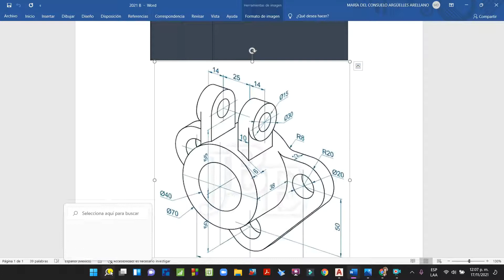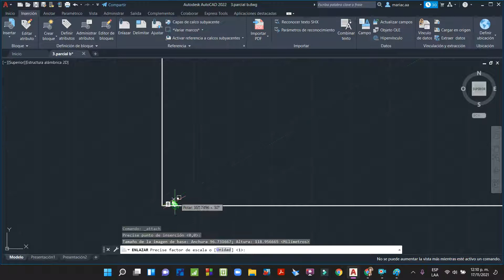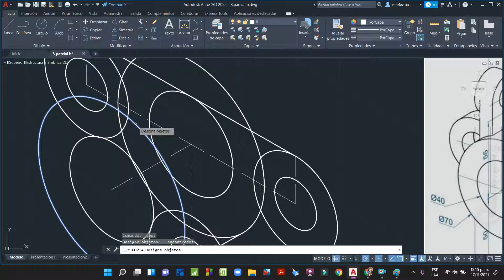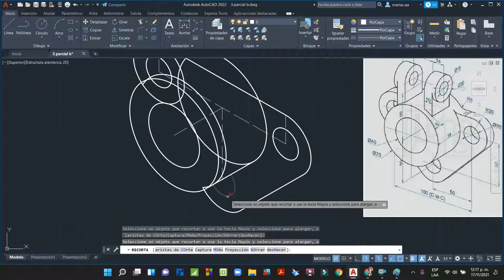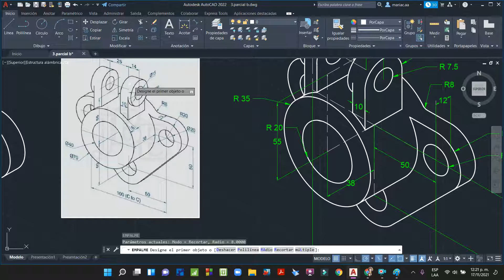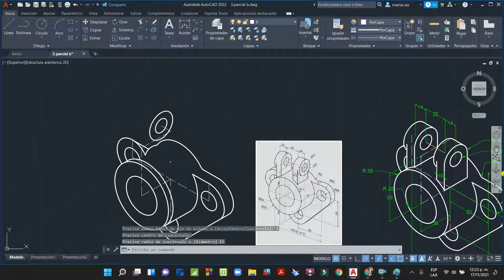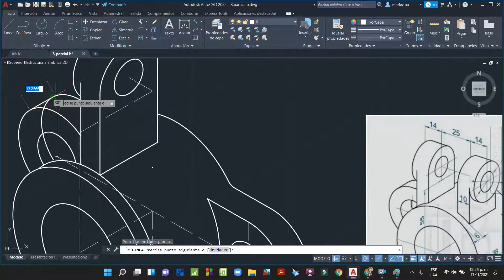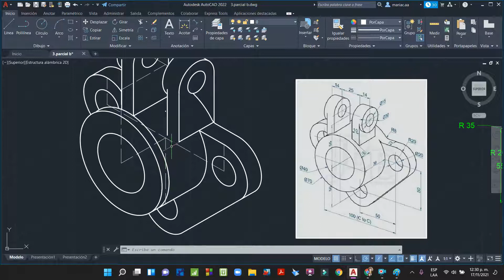📝. Evaluación tema 3